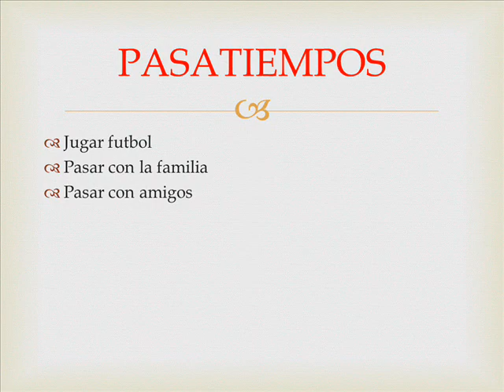pelicula de ronny